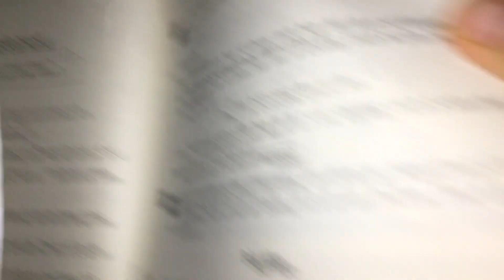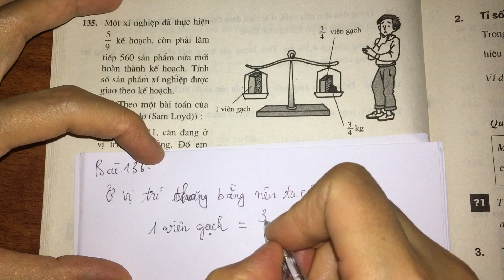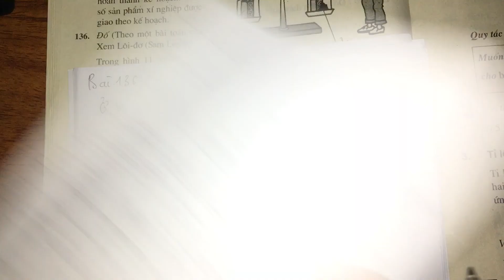Luyện tập trang 55 toán lớp 6 bài Tìm một số biết giá trị một phân số của nó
Giải bài tập phần Luyện tập Tìm một số biết giá trị một phân số của nó trang 55, 56 lớp 6
bài 132, 133, 134, 135, 136.